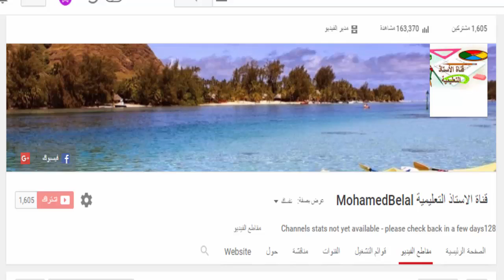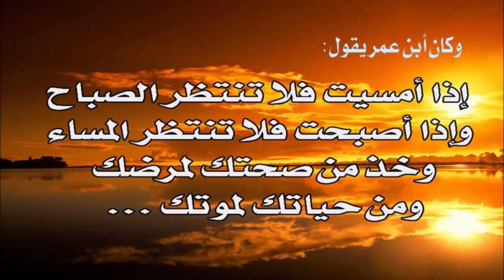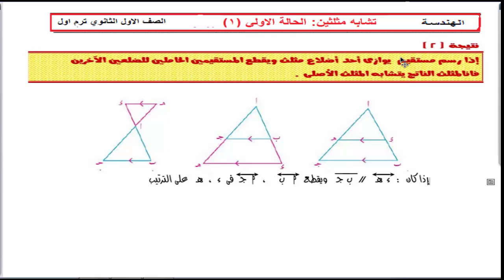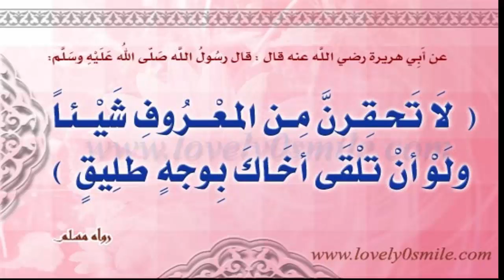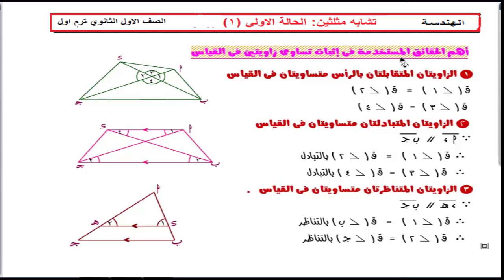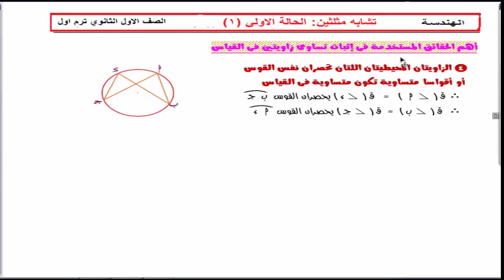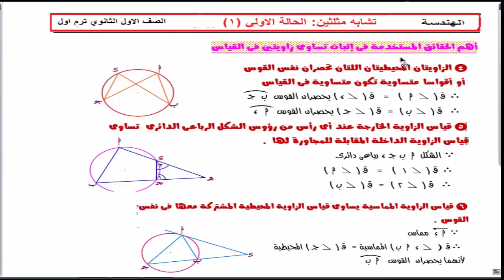تشابه مثلثين الحالة الاولي 1